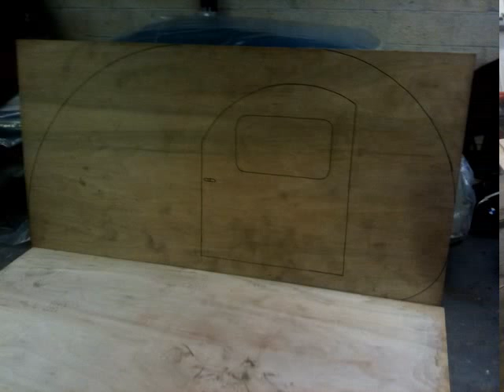Teardrop camper caravan build by me in my workshop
My first build of a teardrop caravan/camper hope some of the pictures help anybody thinking of or building a teardrop.